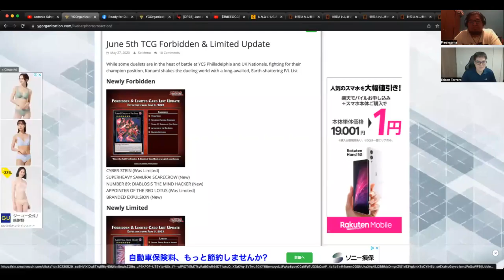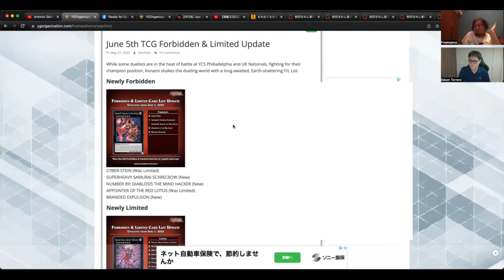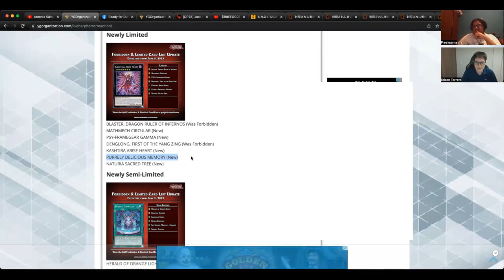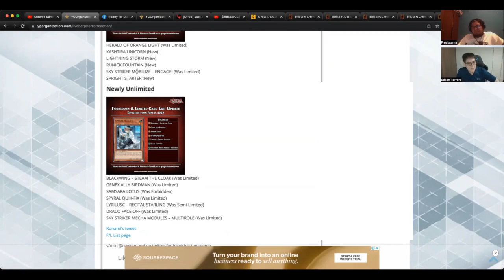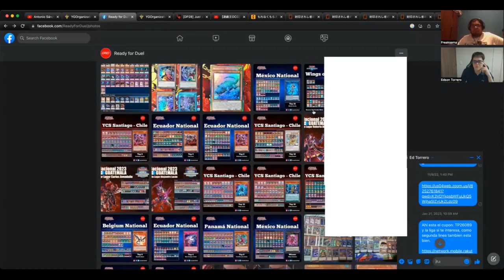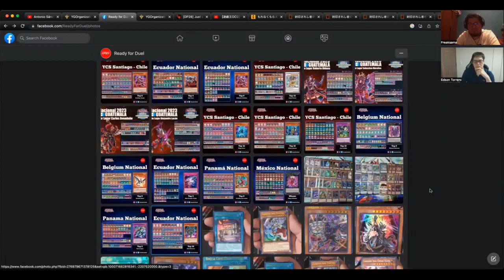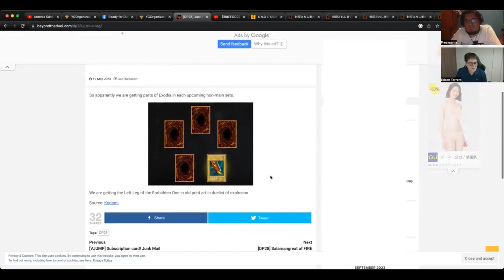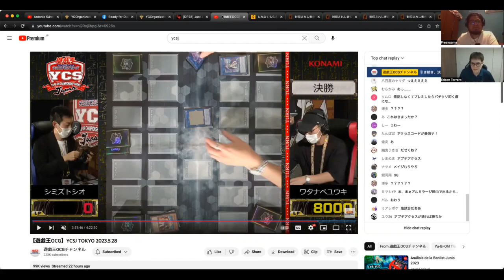Reaccionado a la Banlist de Mayo de YuGiOh TCG y próximas expansiones con mi amigo Edo.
En este video analizamos los cambios en la banlist de Mayo del 2023 del juego YuGiOh en su formato TCG así como próximos productos y eventos.